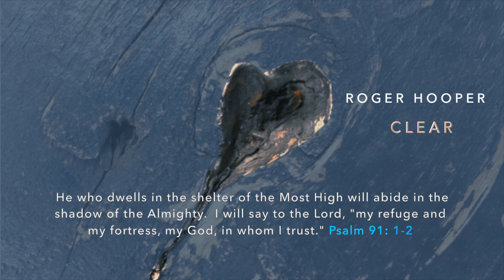CLEAR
I wrote "Clear" after my wife's one year cancer scan; she got an "all clear"! We are very grateful to God. I composed this with the new Casio PX-S3100 Stage Piano. The Casio furnished the piano, gender (Balinese metallophone instrument) and bass; the strings are from spitfireaudio.